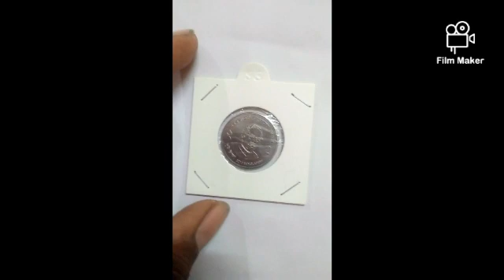old coin Contact us to buy old coins Call:6369546211